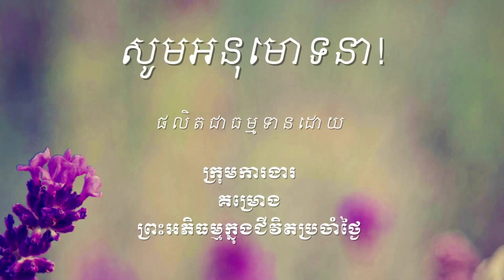805 ទោសរបស់ចម្រៀង៥យ៉ាង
ឯកសារដែលសិក្សាក្នុងវីដេអូនេះអាចរកបាននៅទីនេះ http

ចិត្តដែលគេហ្វឹកហាត់បានល្អហើយ រមែងនាំសេចក្ដីសុខមកអោយ។

ចិត្តដែលគេគ្រប់គ្រោងបានល្អហើយ រមែងនាំសេចក្ដីសុខមកអោយ។